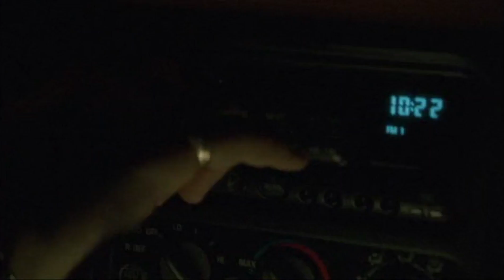Soprano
1999.
Tony Soprano, gangster habitant dans le New Jersey, souffre de crises de panique et doit voir en secret un analyste, le docteur Jennifer Melfi. La série suit ses problèmes de famille et sa carrière criminelle sur plusieurs années.